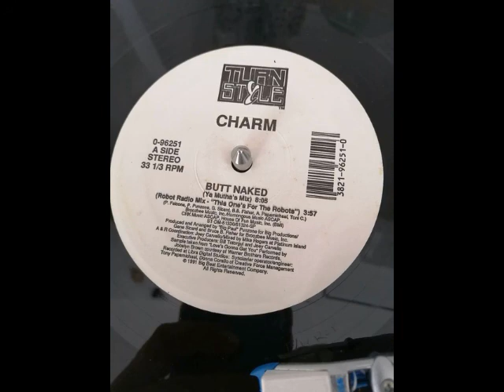Charm - Butt Naked (Ya Mutha's Mix)